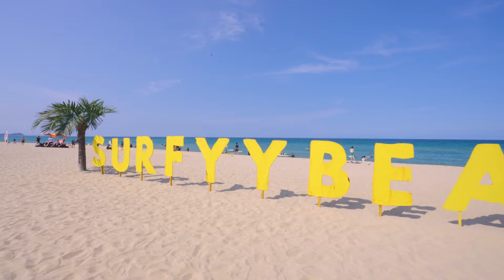DOYEON | SURFYYMIX / MIXMIX x SURFYYBEACH House Music DJ 믹스 플레이리스트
SURFYYBEACH x MIXMIX Presents
🌊✨ SURFYYMIX  ✨🌊

시원한 파도와 함께 낮부터 밤까지 이어지는 논스톱 DJ 믹스!
이국적인 프라이빗 비치 서피비치에서 진행된 “서피믹스”만의 바이브를 느껴보세요!

※ 더 많은 사람들에게 아티스트와 씬을 알릴 수 있게 이 영상을 공유해 주세요!

Doyeon 은 하우스부터 테크노까지 공간에 어울리는 다양한 음악들을 하나의 기분 좋은 Vibe로 연결 지어 플레이하는 DJ 이다.
각종 패션 브랜드 행사에서 그녀만의 매력적인 음악을 들려주고 있으며, Club Tunnel에서 Katar-sis 파티를 꾸준히 이어 나가고 있다.

▶Track List
*Tracklist update coming soon.

SURFYYBEACH
1km 구간에 걸쳐 펼쳐진 서핑 전용 해변과 스위밍 존, 빈백 존, 힐링 존 등 온전한 휴식을 즐길 수 있는 공간으로 구성된 서피비치는, 이국적인 풍광의 릴랙스 비치이자 바이브 넘치는 짜릿한 자유를 만끽할 수 있는 모두를 위한 플레이 그라운드입니다.

트로피컬 음악이 흐르는 국내 유일 코로나 선셋바는 서피비치에서 즐기는 힐링타임, 라임을 곁들인 코로나부터 모히토, 칵테일, 샴페인, 피자, 육즙 가득한 수제 버거까지! 일몰 후엔 서피비치 트립의 대미를 장식해 줄 비치 파티까지 즐길 수 있습니다.

매일 밤, 노을이 해변을 붉게 물들이면 시작되는 한 밤의 비치 파티!
서피비치의 열기를 더욱 뜨겁게 달궈줄 스페셜 게스트와 방문객, 모두가 함께 만들어 나가는 서피비치만의 특별한 애프터파티가 여러분을 기다리고 있습니다!

Surf all day! Party all Night!
Surf, Chilling, Sunset, Muisc & Party